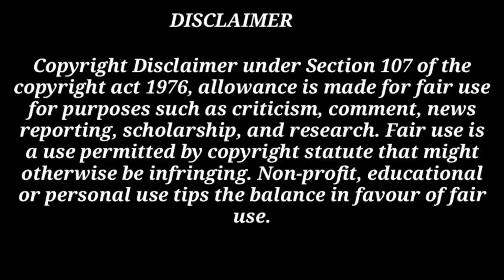TXT 'Blue Hour' Dance Practice || Reaction Mashup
All thanks to the Reaction

🎥Jeff Avenue
🎥Chris Boogy Marcos
🎥OG KPOP STAN
🎥Silly park
🎥EILIOTT NE VILLAGE
🎥Elmsy Reacts
🎥Kpop Seatia
🎥 Fresh Tofu Reacts
🎥 Sasha Marie
🎥Matty Prince
🎥 Reacts K-POP
🎥SEUS IRMÃOS Brasil
🎥Erika Jastine

. okay 👌.